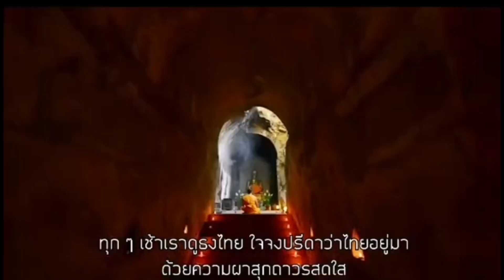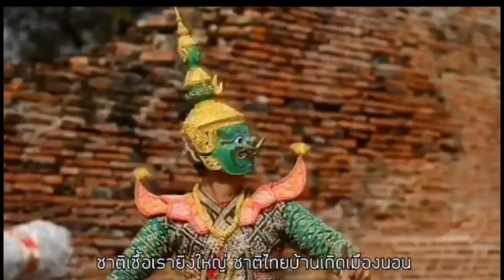10996 อานนท์ รอดแล้ว ! ศาลสั่งถอดกำไล EM แต่มีเงื่อนไข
Line  : vihok001